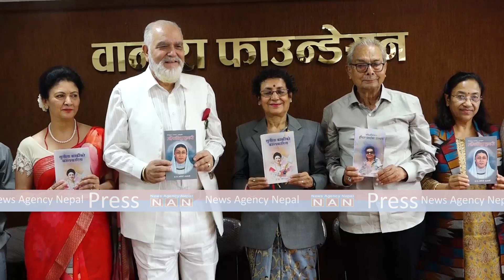बर्खास्तीमा परेको साढे सात वर्षपछि सार्वजनिक कार्यक्रममा देखिए पूर्वअख्तियार प्रमुख कार्की